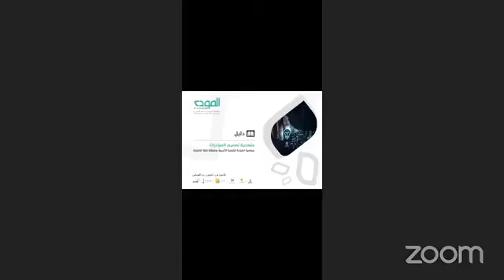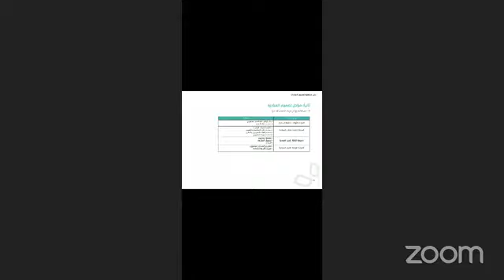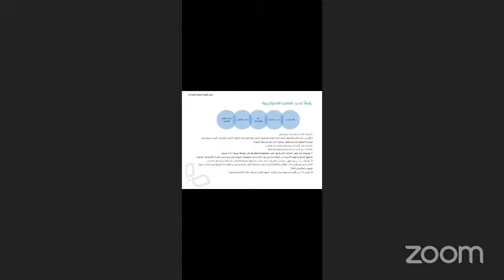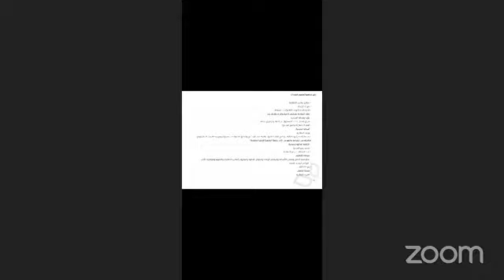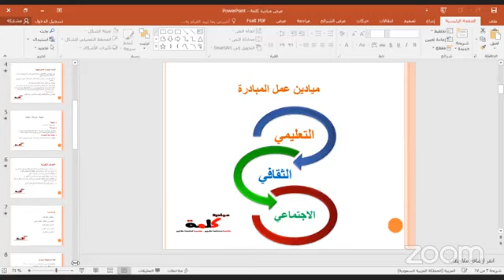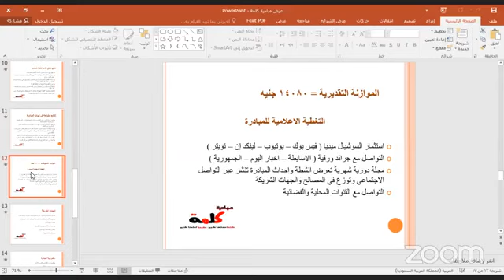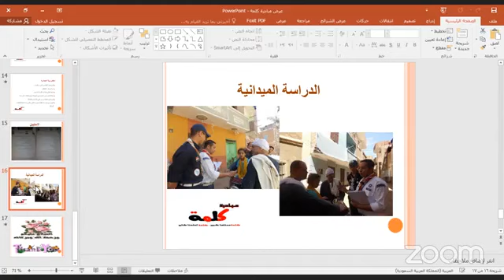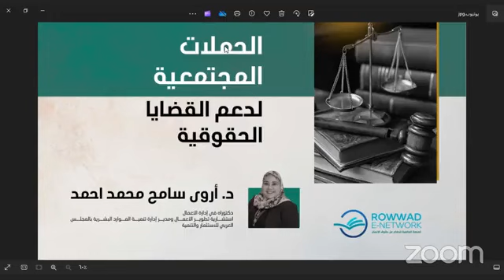الحملات المجتمعية لدعم القضايا الحقوقية | المحاضرة الثانية | د. أروى سامح محمد أحمد